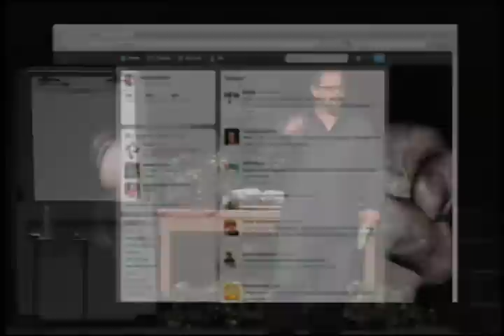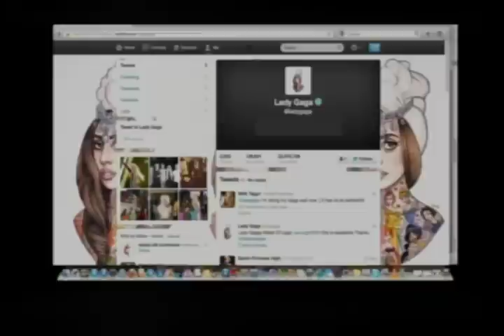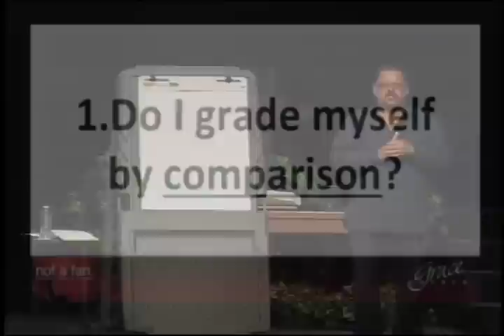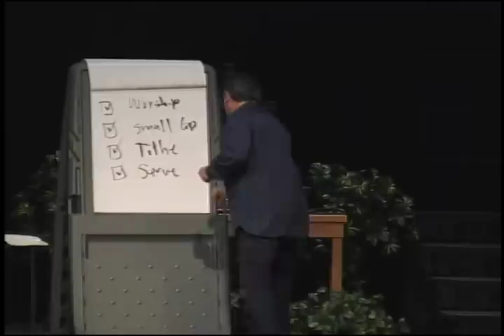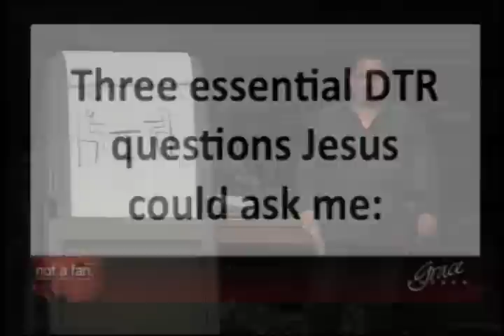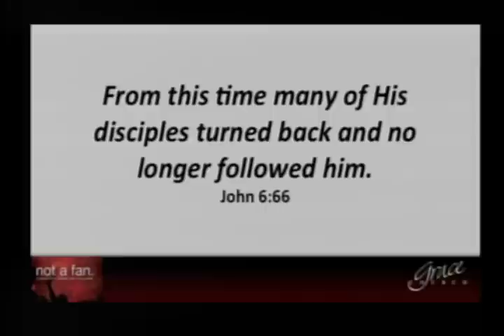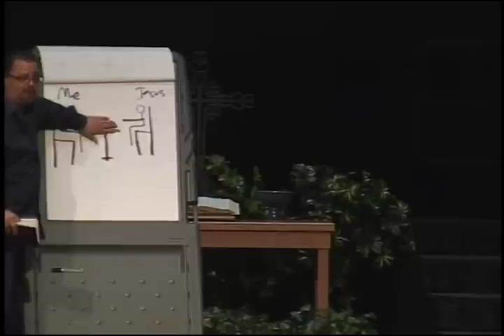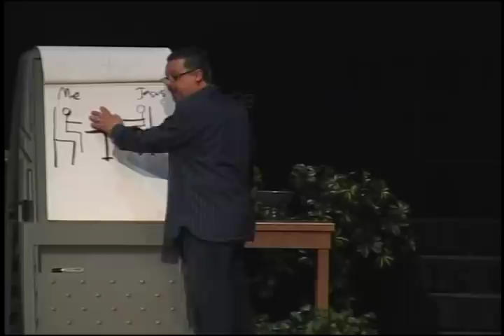Fan or Follower? 12/30/12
Fan or Follower?
Part 1 in the series, "Not a Fan."